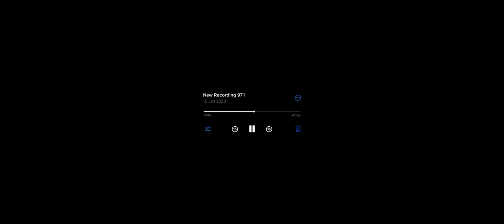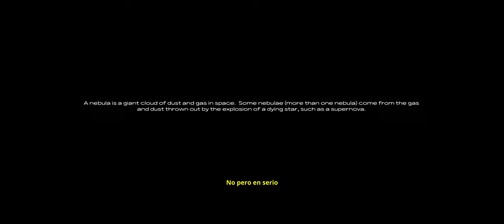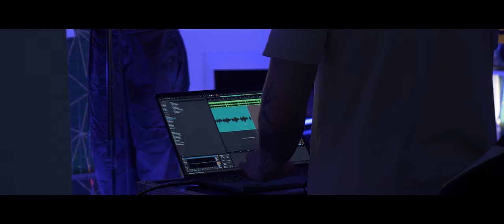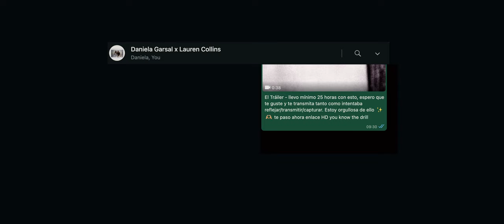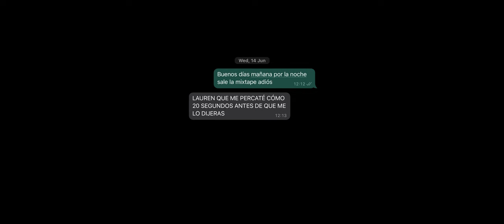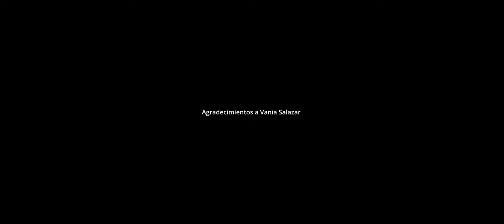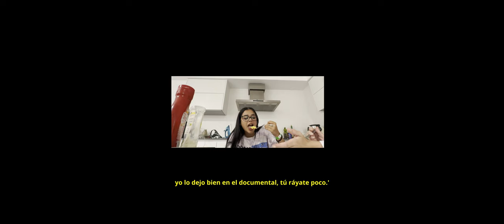Daniela Garsal - Supernova: The Process (A Documentary Directed by Lauren Collins)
Supernova: The Process

A Documentary Directed by Lauren Collins @laurenacollins